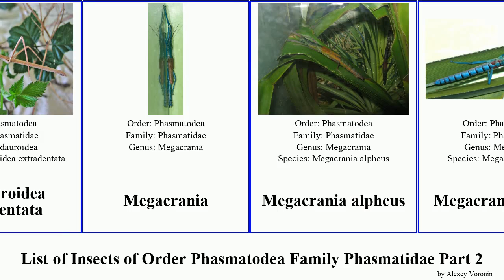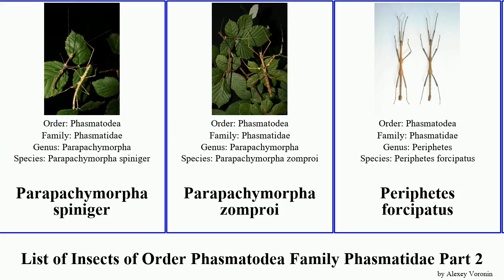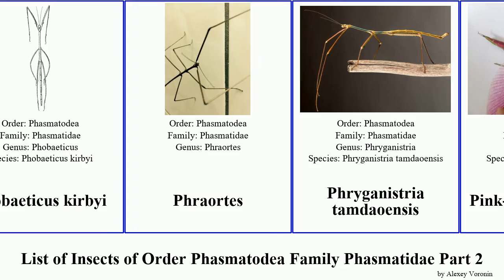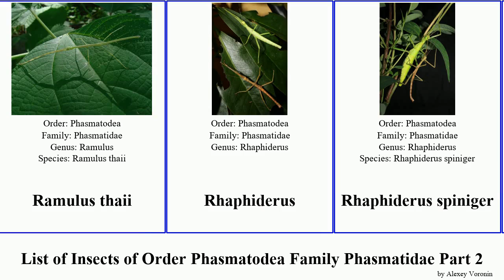List of Insects of Order Phasmatodea Family Phasmatidae Part 2 megacrania neohirasea ramulus nana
Lobofemora
Lonchodes philippinicus
Lonchodinae
Lonchodiodes
Lonchodiodes samarensis
Medaurini
Medauroidea extradentata
Megacrania
Megacrania alpheus
Megacrania batesii
Megacrania phelaus
Megacrania tsudai
Myronides
Neohirasea
Neohirasea hongkongensis
Neohirasea japonica
Neohirasea maerens
Neohirasea nana
Neopromachus
Parapachymorpha spiniger
Parapachymorpha zomproi
Periphetes forcipatus
Pharnacia sumatrana
Phasma gigas
Phasmotaenia
Phasmotaenia lanyuhensis
Phenacephorus auriculatus
Phenacephorus cornucervi
Phenacephorus sepilokensis
Phobaeticus serratipes
Phobaeticus kirbyi
Phraortes
Phryganistria tamdaoensis
Pink-winged phasma
Platycrana viridana
Platycraninae
Podacanthus wilkinsoni
Prickly Stick-Insect
Pseudoclitarchus sentus
Ramulus
Ramulus irregulariterdentatus
Ramulus artemis
Ramulus nematodes
Ramulus thaii
Rhaphiderus
Rhaphiderus spiniger
Smooth Stick Insect
Spinohirasea
Spinohirasea bengalensis
Stheneboea
Tropidoderus
Tropidoderus childrenii
Tropidoderus rhodomus
Vasilissa walkeri